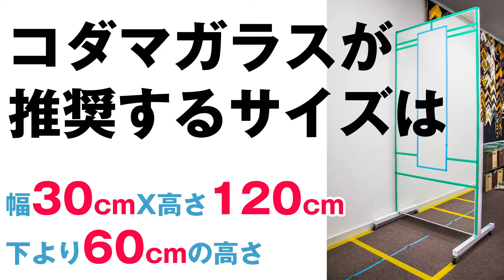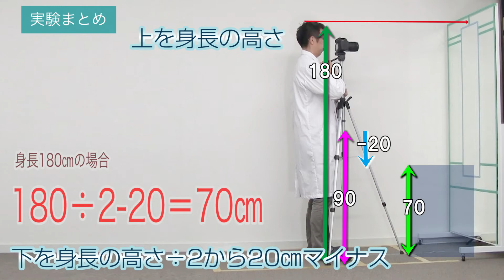全身が映る鏡の大きさと位置について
玄関の壁面等に貼る全身が映るミラーについて、鏡の大きさや貼る位置によって、実際にどのように見えるのか検証を行い、鏡の大きさや位置を決める際の目安を図りたいと思います。

コダマガラスが運営するガラス系ブログ　KG press

【運営会社】
株式会社コダマガラス 児玉（こだま）
581-0054　大阪府八尾市南亀井町4-1-2